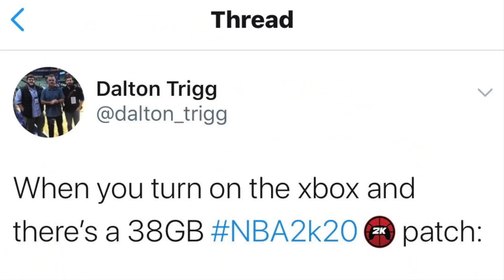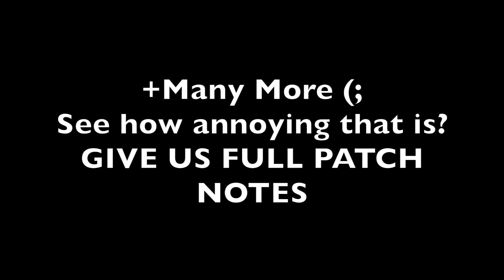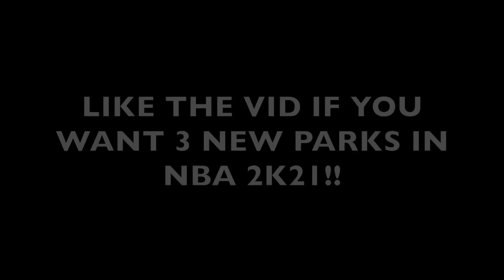Lil Nas X - Panini “AY 2K” NBA 2K20 Parody Music Video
HILARIOUS NBA 2K20 Lil Nas X "Panini" Parody LMFAO click on this video if you're bored of 2K already...

FORTNITE SUPPORT A CREATOR CODE: grindingdf
(SEND ME PROOF YOU USED IT FOR A FOLLOW ON IG OR TWITTER)

Thumbnail: PerrionGFX